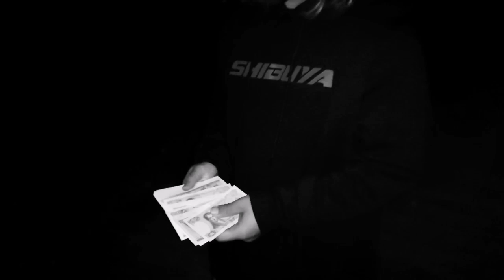Than Boy - "ΦΕΓΓΆΡΙ" 🌑 (Official Music Video)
Drone Flyer:Nikos Palias

Lyrics:
Θάβουμε το Βράδυ,
Ματωμένο το Φεγγάρι
Ψάχνουνε οι Λύκοι μου
Για να ανοίξουν τη φιάλη
(Ahh)
Αν δεν έχεις kilo πάει το χέρι στη σκανδάλη

(Aahh)
Πάμε βόλτες με το Σατανά
(Aahh)
Πέφτουνε μαντίες μέσα στα στενά
(Aahh)
Εδώ παίζουνε Ναρκωτικά
Έμποροι Οργάνων για να βγάλουμε λεφτά

Το Φεγγάρι είναι άσπρο γιατί πίνει κόκα
Είμαι Superstar όλα πάνω μου τα φώτα
Τα μουνόπανα δολοφονούμε πρώτα
Μην τολμήσεις αν με δεις να πετάξεις Σπόντα

Οι μπάτσοι είναι φίλοι μου δεν είναι όλοι μουνόπανα
Όταν κάτι σκέφτηκα καπάκι story το κάνα
Βάζω toto χέρι μέσα στη φωτιά
Ελπίζω μία μέρα να με ,με χρυσαφικά

(Aahh)
Θάβουμε το Βράδυ,
Ματωμένο το Φεγγάρι
(Ahh)
(Aahh)
(Ahh)